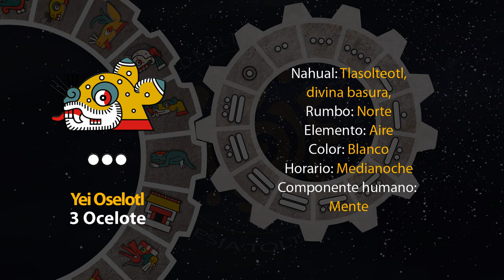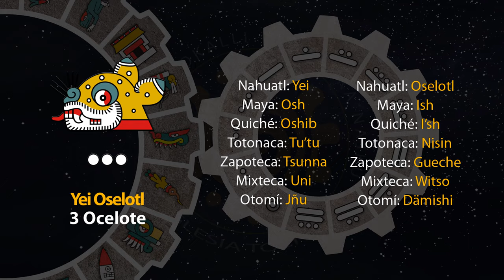El tonal de hoy es "3 Ocelote - Yei Oselotl" 10/07/24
1 de Weitekuilwitl
Año 8 Ocelote
50 del 19 Atado
5146 del Quinto Sol

10 de julio de 2024.